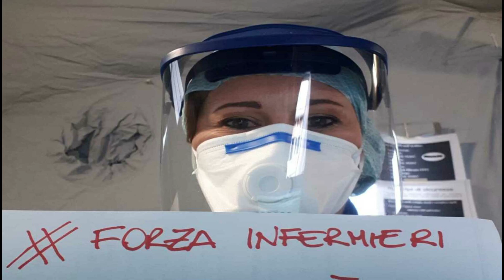Quarantena a casa Giraldi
Anche a casa Giraldi la quarantena si fà sentire.
L'ispettore comincia a sentire la pressione
casalinga di Angelina che non si fida ad avere

contatti con lo stesso.Nel frattempo si sfoga
al telefono con Trentini